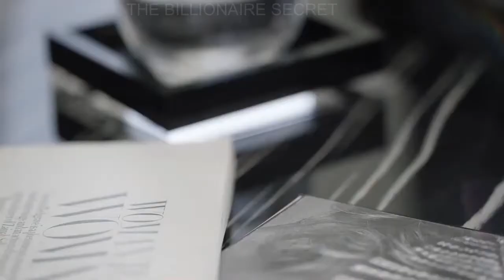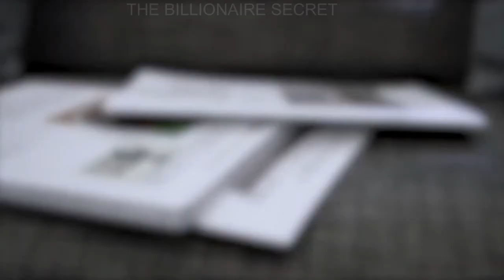BILLIONAIRE LUXURY💸LIFESTYLE Visualization2022[Billionaire Entrepreneur SuccessMotivation]short129